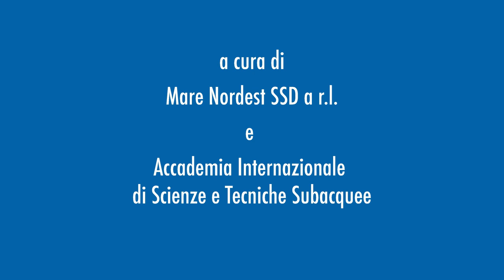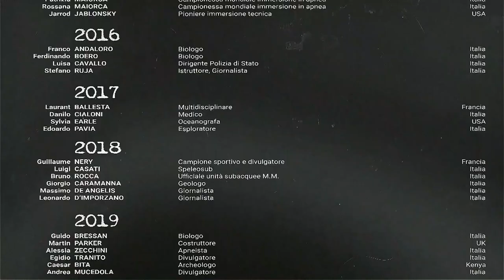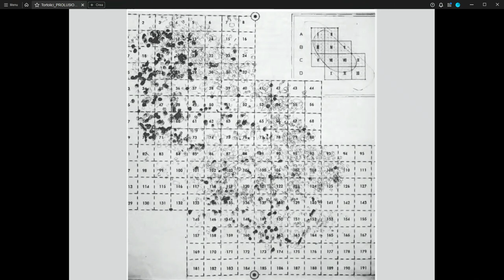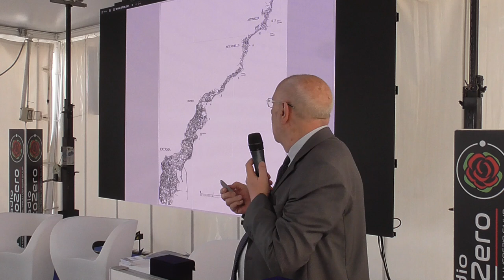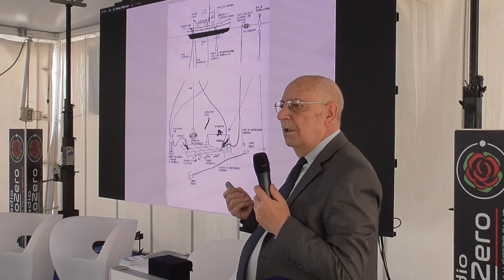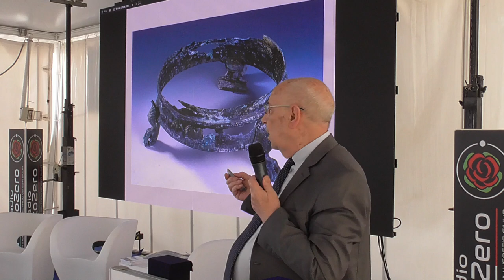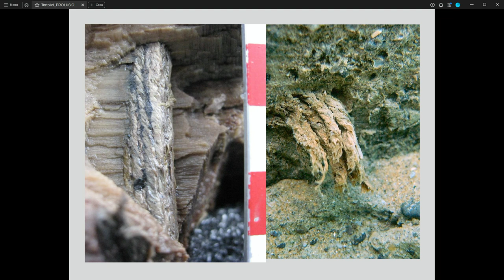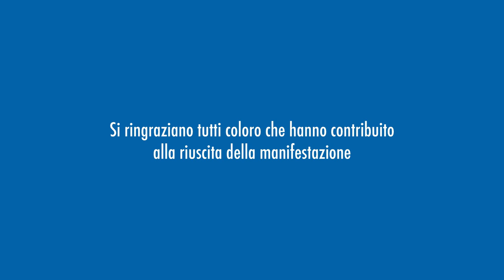06 Conferimento Tridente d'Oro - Edoardo Tortorici 14-06-24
PROF. EDOARDO TORTORICI - Italia - Archeologo subacqueo
Già Professore Ordinario di Topografia antica presso la Facoltà di
Lettere dell’Università di Catania. Ha maturato  un’intensa
esperienza di vita professionale vissuta nelle acque del Mediterraneo,
culminata con la direzione dello scavo di due dei più importanti
relitti scoperti nei nostri mari: la Iulia Felix, nell’Adriatico Nord
di fronte alla città di Grado, e il relitto arcaico di Gela in Sicilia.
L’apporto dato alla cultura subacquea del Mediterraneo costituisce
oggi una pietra miliare nella storia della ricerca scientifica
subacquea. Dal 2019 è Presidente, eletto all’unanimità,
dell’Istituto Italiano di Archeologia Subacquea (IIAS).